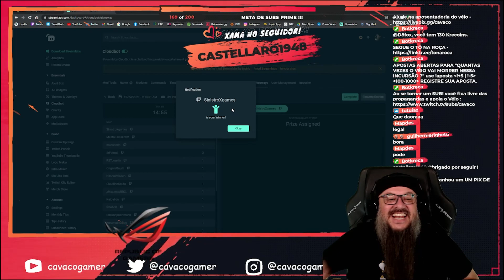CORTES DO CAVACO - SORTEIO DO PERU DE NATAL!